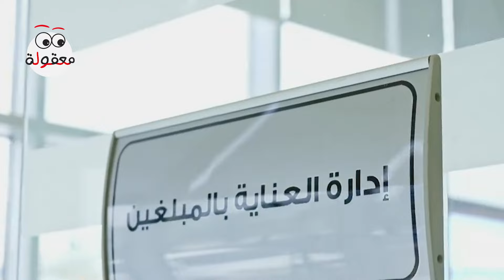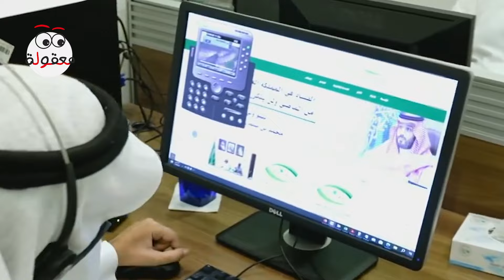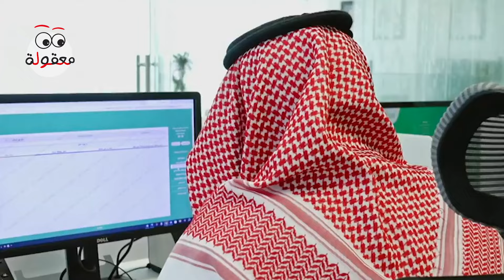مكافحة الفساد نزاهة : توقف الرئيس التنفيذي للهيئة الملكية لمحافظة العلا المهندس عمرو المدني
هيئة الرقابة ومكافحة الفساد نزاهة : إيقاف الرئيس التنفيذي للهيئة الملكية لمحافظة العلا المهندس عمرو بن صالح عبدالرحمن المدني

واذا بتفعل التنبيهات بتشوف كل جديد! معقولة !!